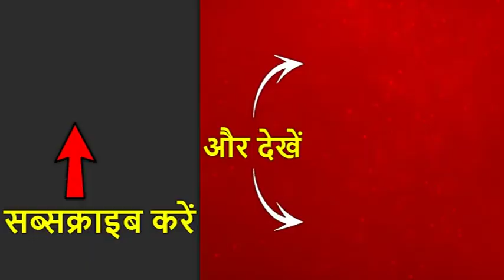भीम आर्मी के चंद्रशेखर से मिलीं प्रियंका गांधी, चंद्रशेखर ने कहा- मैं मोदी के खिलाफ लड़ने को तैयार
राहुल गांधी ने वैसे तो प्रियंका गांधी को पूर्वी यूपी का काम सौंपा है लेकिन प्रियंका का असर पूरे यूपी में दिखने लगा है. कांग्रेस की एसपी-बीएसपी से तो निभी नहीं इसलिए प्रियंका गांधी छोटे दलों पर फोकस कर रही हैं. महान दल से गठबंधन करने के बाद प्रियंका ने भीम आर्मी के चंद्रशेखर से मुलाकात की. चंद्रशेखर मेरठ के अस्पताल में भर्ती हैं. हालचाल लेने के बहाने प्रियंका चंद्रशेखर से मिल आईँ. चुनावी मौसम में मुलाकात से ही गठबंधन की अटकलें लगनी शुरू हुई हैं.